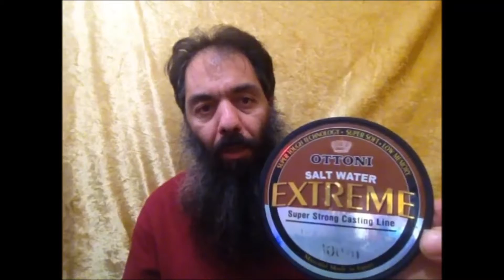Preparation of Small fishing hooks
פה אני מראה איך אני קושר קרסים לדייג בעזרת השם אני יעלה סרטונים על רפואות טבעיות ואם ירצה הקדוש ברוך הוא גם דברי תורה אפשר להיכנס לפייסבוק שלי ולשאול שאלות בהודעות תבורכו אמן סלה אוהב אותכם אהבת אמת ואהבת חינם ♥